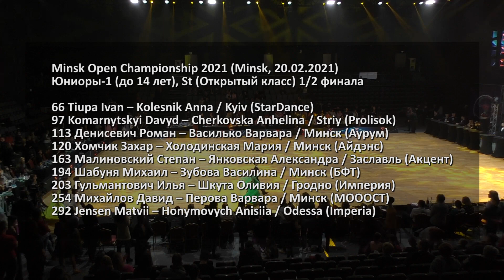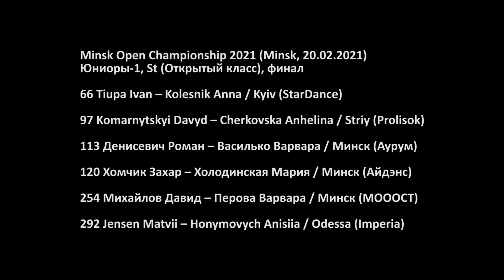Юниоры 1, St (Open) 1/2 финала | Minsk Open Championship 2021 (20.02.2021, Минск) Бальные танцы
Международные соревнованиях  по спортивным бальным танцам  Minsk Open Championship 2021 (Минск, 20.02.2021). Юниоры 1 (до 14 лет) (открытый класс) - Стандарт, 1/2 финала

00:31 Медленный вальс
02:24 Танго
04:23 Венский вальс
06:02 Медленный фокстрот
07:53 Квикстеп

66 Tiupa Ivan – Kolesnik Anna / Kyiv (StarDance)
97 Komarnytskyi Davyd – Cherkovska Anhelina / Striy (Prolisok)
113 Денисевич Роман – Василько Варвара / Минск (Аурум)
120 Хомчик Захар – Холодинская Мария / Минск (Айдэнс)
163 Малиновский Степан – Янковская Александра / Заславль (Акцент)
194 Шабуня Михаил – Зубова Василина / Минск (БФТ)
203 Гульмантович Илья – Шкута Оливия / Гродно (Империя)
254 Михайлов Давид – Перова Варвара / Минск (МОООСТ)
292 Jensen Matvii – Honymovych Anisiia / Odessa (Imperia)